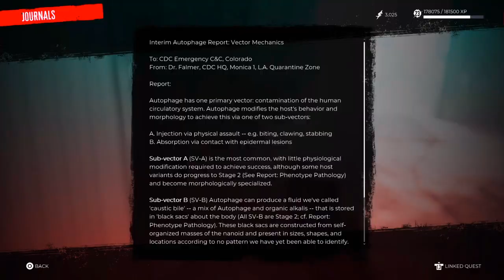DEAD ISLAND 2 JACOB WALKTHROUGH GAMEPLAY PART 34 NO COMMENTARY